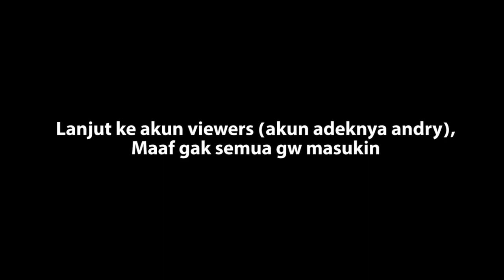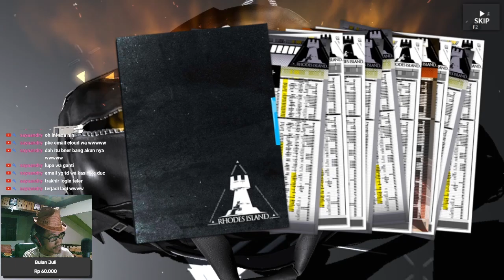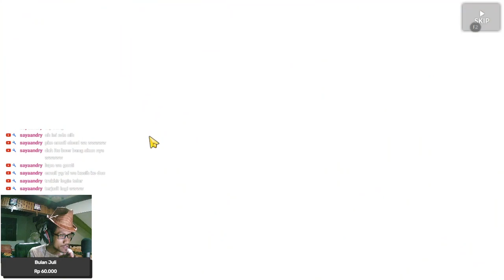KETIKA PAWANG NAGA MENCARI SATU CURUT DOANG - Chongyue and Lin Yuhsia Arknights Indonesia #158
Gacha Limited Banner Chongyue dan Lin Yushia !

【 DISCORD SERVER! 】